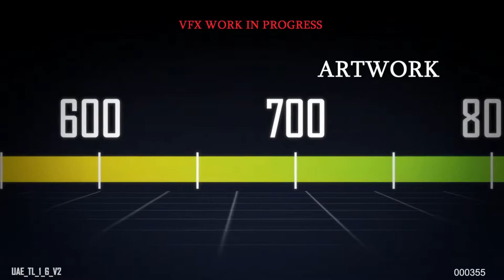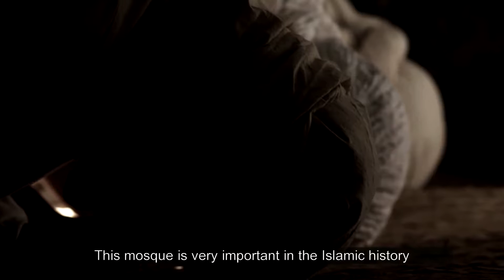170222 JUMEIRAH CLIP